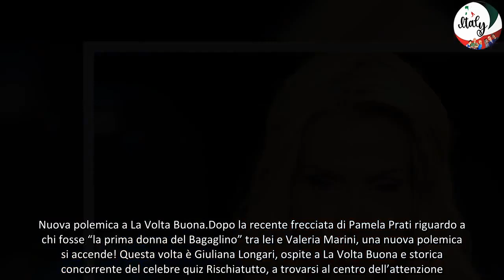La Volta Buona ospite paragona la Marini alla strega di Biancaneve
Durante l’ultima puntata de La Volta Buona, un’ospite ha fatto un commento inappropriato su Valeria Marini. Si tratta della signora Giuliana Longari, la quale ha affermato: “Sembra la strega di Biancaneve”. Giuliana non si era resa conto di essere in diretta. La conduttrice Caterina Balivo è dovuta intervenire prontamente affinché la situazione non degenerasse.